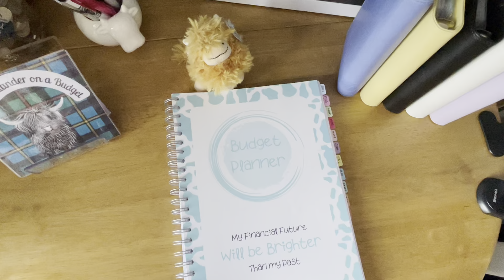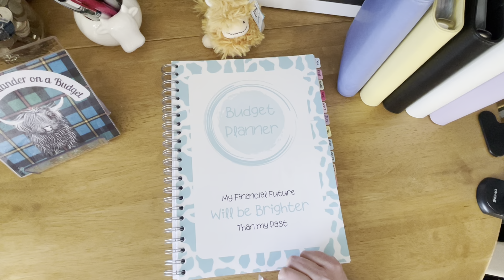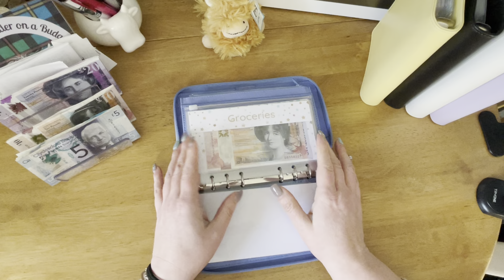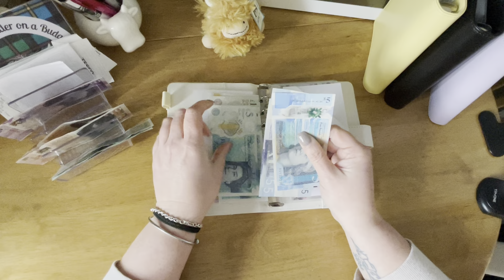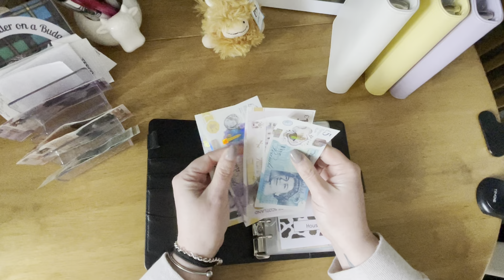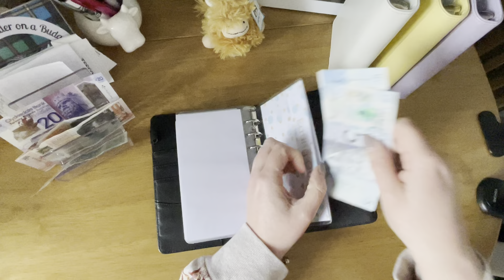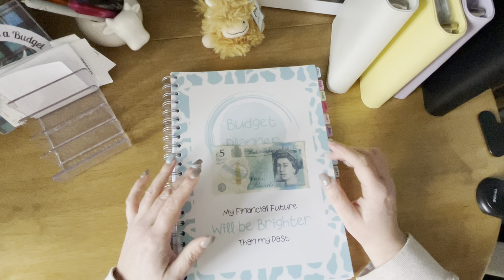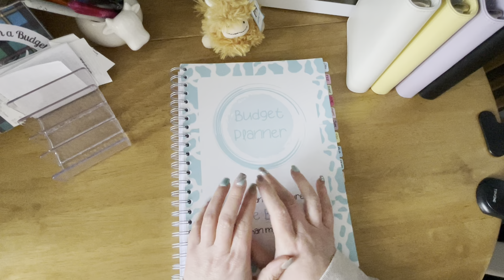Week 7 | Cash Stuff £175 | Feb 2023 lowincome budget 2023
Hi Pals,

🐄: Instagram. @thescottishhiglander
🐄: TikTok. @thescottishhighlander

        🐮 Instagram Mentioned 🐮
Karens Family Budget
Debt Free For 40